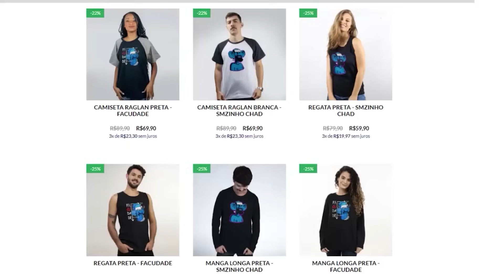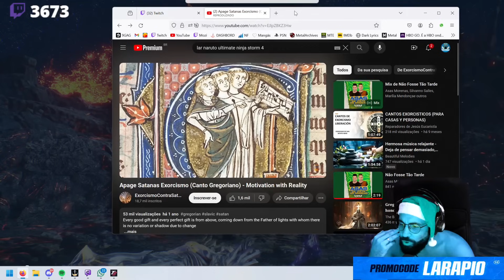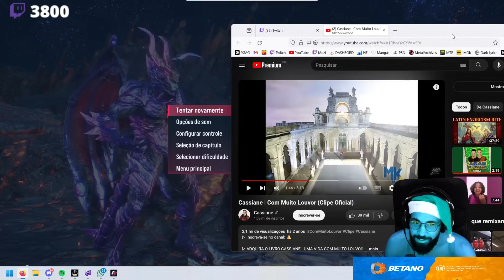TEKKEN 8 CAMPANHA PT#09 - O divino contra o impuro